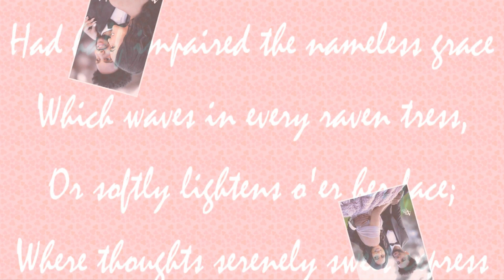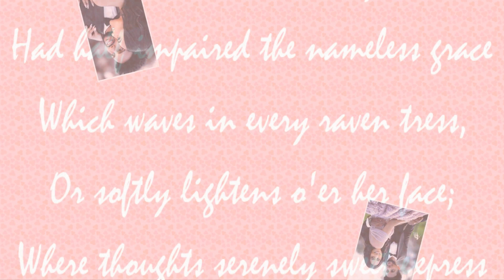Eritrean Artist Sabur Abdu AND Daveri Dirar || New Eritrean Movie 2021 ERI MEKSEB MEDIA